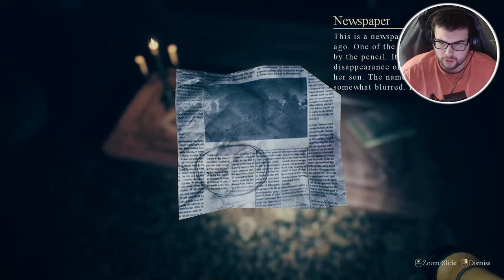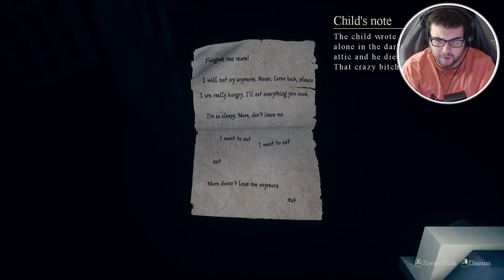House on The Hill Part 2 - I DO NOT WANT TO PLAY THIS GAME ANYMORE! (Gameplay Walkthrough)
House on The Hill Part 2 Gameplay Walkthrough  - I DO NOT WANT TO PLAY THIS GAME ANYMORE!

House on The Hill (Part 2) Walkthrough Gameplay includes campaign mission  of the House on The Hill (Part 2) Single Player Story Campaign for Playstation 4 (PS4 Pro), Playstation 5 (PS5) Xbox One X, Xbox Series X, PC. This House on The Hill (Part 2) Story Campaign Walkthrough will include the full game, full ending, and full walkthrough. House on The Hill (Part 2) Full Detailed Walkthrough will include my commentary, all missions, all chapters, all cinematics, all cut scenes, all story missions, all main missions, all DLC, all Single Player sidequests Missions, all secrets, all places explored, all hidden areas found, a how to guide, all craftable items crafted, detailed walkthrough of the campaign, all vehicles, all weapons, the level cap capped out, and the Ending, of course.

House on the Hill is a first-person story driven horror game which gives you the choice of your own nightmare.
You play as a young thief with a struggling family. Your partner convinced you to take the final job and steal a rare jewel from an old mansion. Getting inside wasn’t easy, but it will be even harder to get out. Because the house will not let you go.
There are nightmares inside. Each attempt to break free leads to a new story and a new ending. After each terrifying experience a foggy evening will return and you’ll go inside once again. The secrets of the mansion are open to those who are ready to plunge into madness. Uncover secrets of the house. Uncover secrets of your partner. Uncover your own secrets.

Each walkthrough is unique
Did you change your mind? The next time you can explore another part of the house, or even try to escape before you even step on its territory. Each attempt will lead to a new turn of your story. Every route hides its own tragedy and horror. With each new beginning, with each new nightmare, you’ll become more aware of what really happened. And maybe then the house will let you go.
The mansion is open for you to explore

The huge Victorian estate is waiting for you. It’s full of secrets and mysteries. Dozens of rooms and hundreds of details form a web of stories. Riddles, secret chambers and hidden passages guard the memory of dark tragedies: family drama, psychological traumas and otherworldly madness are intertwined under one roof. How are these stories related? What is really going on here?
Five stories. Five nightmares.

Several genres of horror are combined into one single narrative. It reveals itself in a house that seems to be built at the crossroads of reality. The nature of evil will change depending on what you decide to pay attention to. Will it be mythical? Supernatural? Or will it come from another world? The house hides many nightmares. And he will not let you go until you meet each one of them.

What awaits you:
Discover all secrets that are hidden behind the old walls of this gloomy house.
Each walkthrough is unique and leads to its own story and ending.
An intriguing story full of drama and horror.
A huge Victorian estate is open for exploration.
Riddles and puzzles that guard the hidden passages and secrets of the house.
Non-linear walkthrough. Explore the house the way you want.